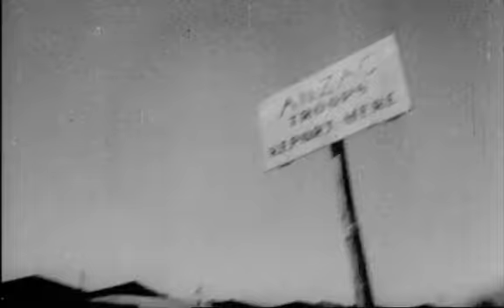ww2 Combat Zone 1-2 1939-1942